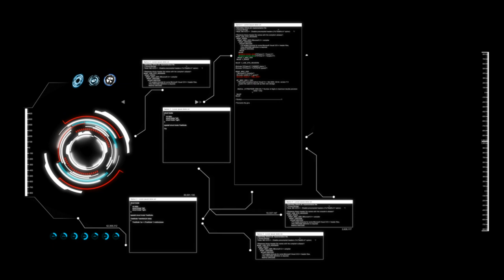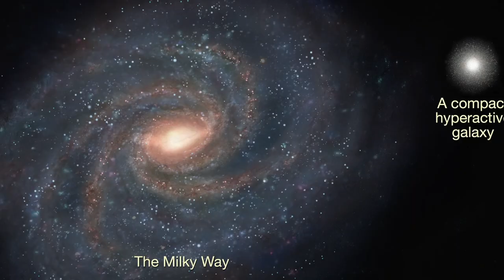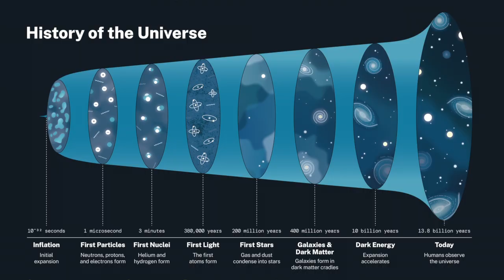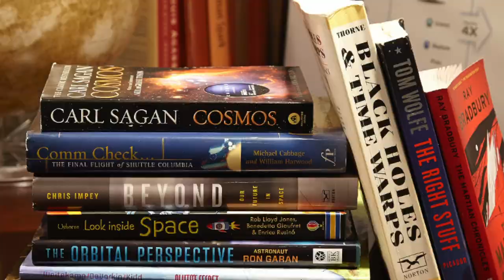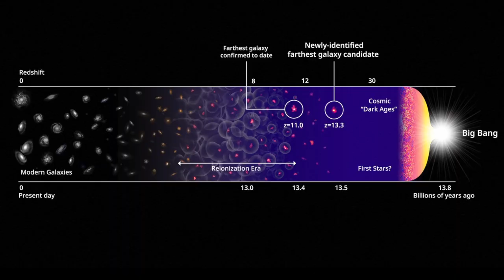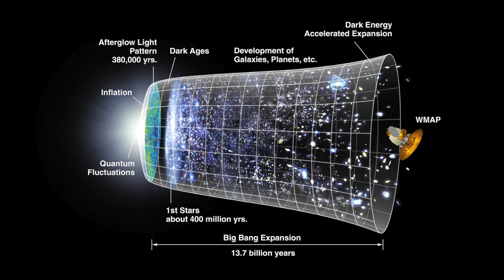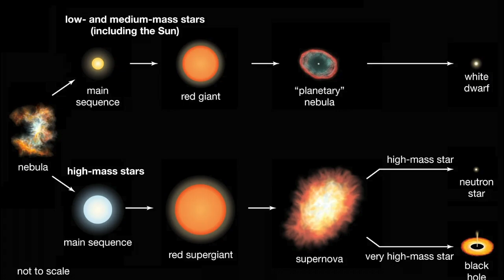"Too Late to Apologize!" James Webb Telescope Finds Evidence that Breaks Our Cosmology!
"Too Late to Apologize!" James Webb Telescope Finds First REAL Evidence that Breaks Our Cosmology! In this video, we go over "Too Late to Apologize!" James Webb Telescope Finds First REAL Evidence that Breaks Our Cosmology! James Webb Telescope Finds First REAL Evidence that Breaks Our Cosmology!"

📍"It's The Same Universe Again" James Webb Telescope Spots Strange Galaxies Older Than The Big Bang